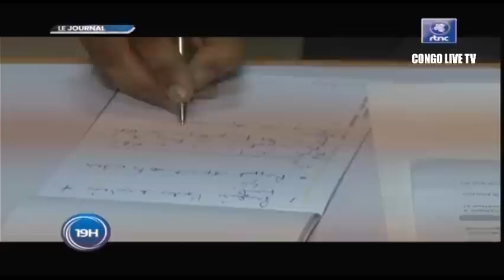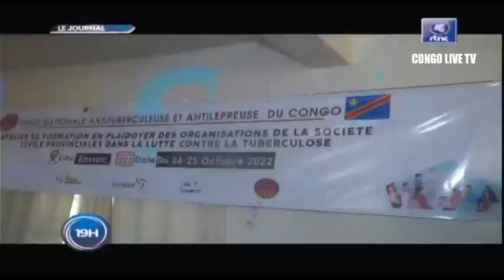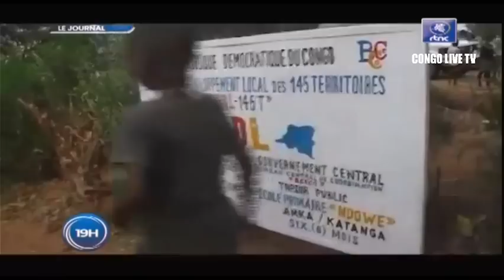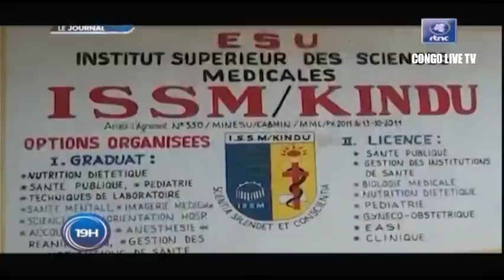🔴RDC : SUIVEZ LE GRAND JOURNAL DE CE MERCREDI LE 26.10.2022 RTNC EDITION 19H00